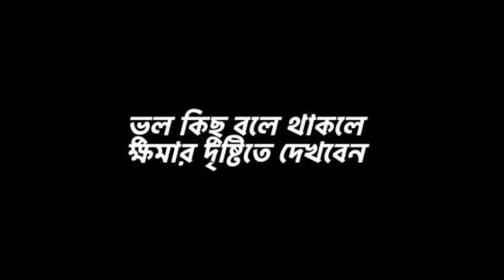বিসিএস ক্যাডারদের ট্রল করার কারণে প্রতিবাদ,অনেক রাগ ও ক্ষোভ নিয়ে ভিডিওটি দিলাম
অনেক রাগ ও ক্ষোভ নিয়ে ভিডিওটি দিলাম,
যারা মূল্যায়ন করার তারা করবেই তাই বলে বিসিএস ক্যাডার সরকারি প্রতিষ্ঠানগুলোতে প্রথম সারিতে থাকে,আমার ভিডিওটা অন্যভাবে নিবেন না, ভুল কিছু বলে থাকলে ক্ষমার দৃষ্টিতে দেখবেন